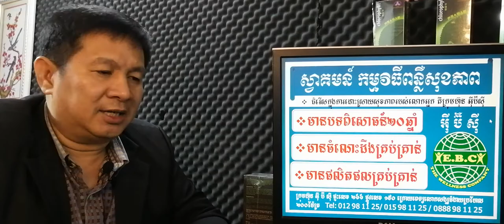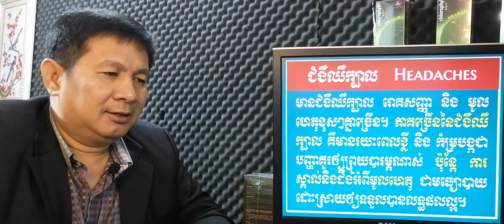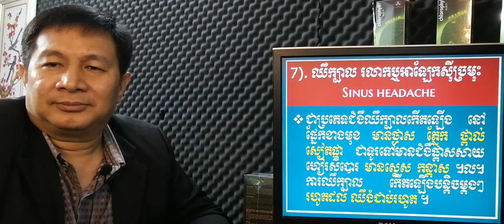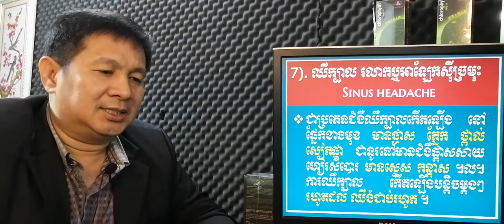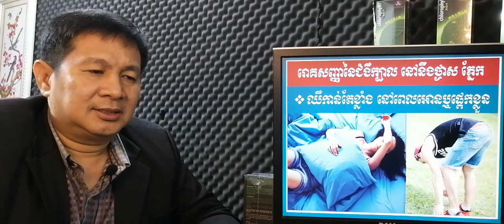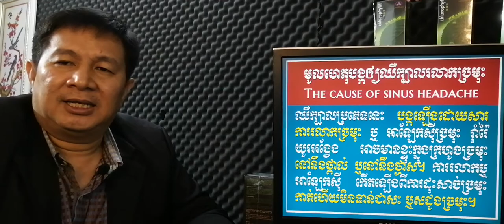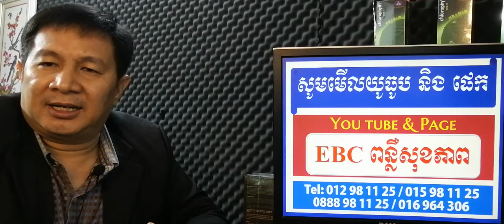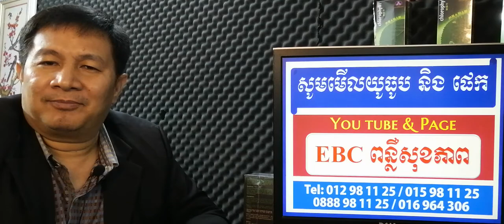EBC ពន្លឺសុខភាព - ឈឺក្បាលដោយសាររលាក ឬអាឡែកស៊ីច្រមុះរ៉ាំរ៉ៃ Sinus headache - English (Pang Leehouv)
ឈឺក្បាលដោយសាររលាក ឬអាឡែកស៊ីច្រមុះរ៉ាំរ៉ៃ Sinus headache - English (Pang Leehouv) ពន្យល់បកស្រាយដោយលោកគ្រូ ប៉ាង លីហ៊ៅ (Pang Leehouv) តំណាងក្រុមហ៊ុន អ៊ីប៊ីស៊ី (EBC)